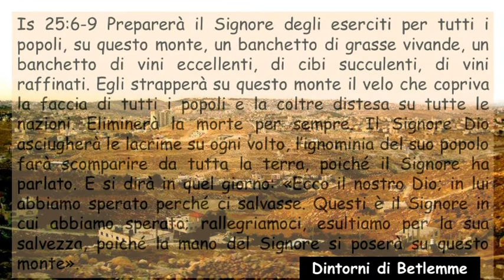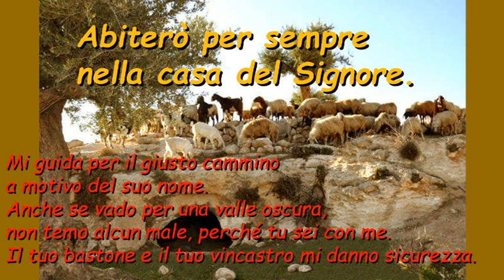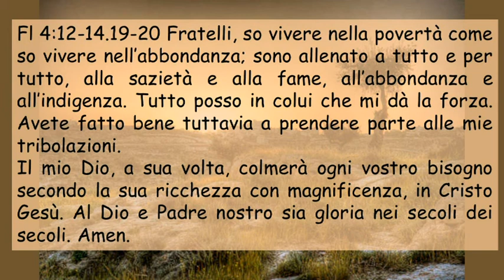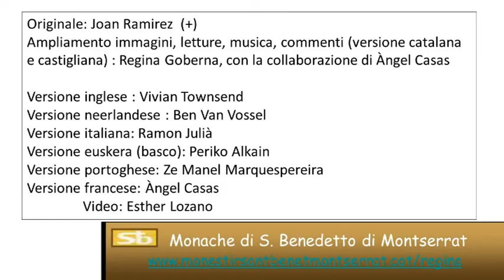Sa22 Domenica XXVIII Anno A ( Italiano )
Sa22 Domenica XXVIII Anno A